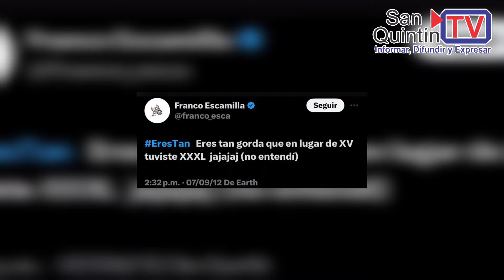Internautas continúan burlas a la hija de Franco Escamilla por sus XV años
Hace algunos días se celebraron los XV años de Azul, la hija de Franco Escamilla y las redes se llenaron de burlas debido a que el comediante había realizado múltiples burlas sobre el peso de las personas e incluso hubo un chiste en particular sobre quinceañeras con sobrepeso que le recordaron mucho.